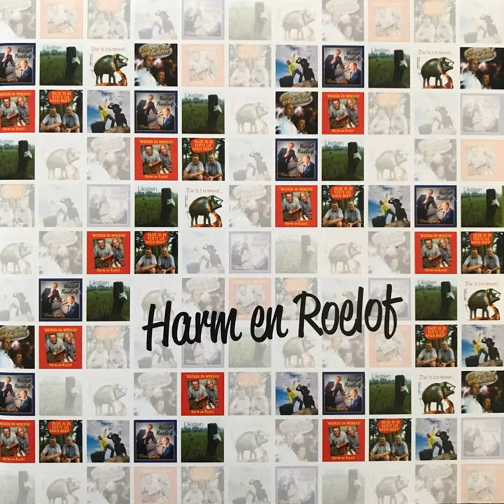Sambesie Soewa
Sambesie Soewa · Harm en Roelof

25 jaor Harm en Roelof